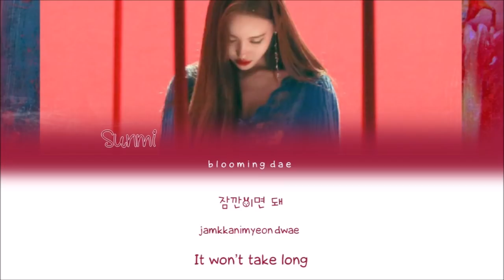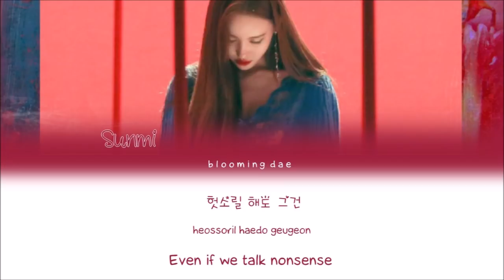Sunmi (선미) - "Secret Tape" (Outro) (Han/Rom/Eng) Color Coded Lyrics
Watch in HD! (recommended) ♡

!! Watch original MV here:
N/A

Requested by: @Sam

Sunmi "WARNING" 2nd Mini Album Tracklist:

O1: Addict
O2: 사이렌 (Siren)*
O3: 곡선 (Curve)
O4: Black Pearl
O5: 가시나 (Gashina)
O6: 주인공 (Heroine)
O7: Secret Tape

eng trans: poeticseul @ twitter
!! let me know if I need to make corrections on anything !!